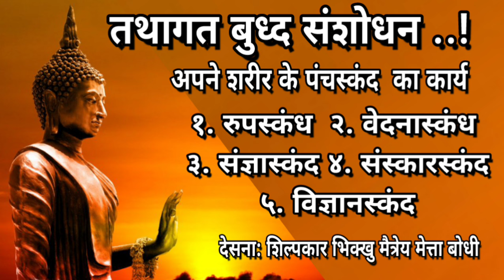तथागत भगवान बुध्द संशोधन.. पंचस्कंद देसना: शिल्पकार भिक्खु मैत्रेय मेत्ता बोधी